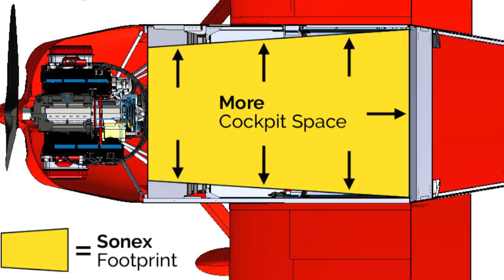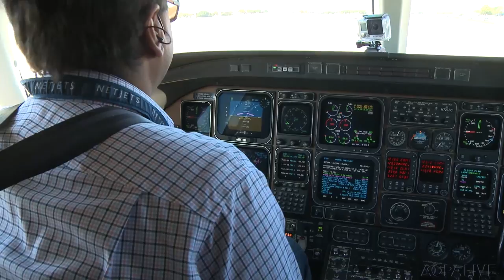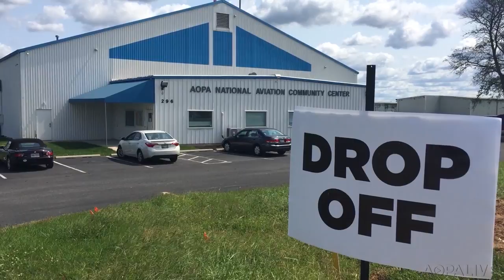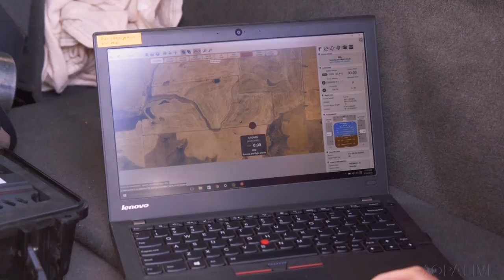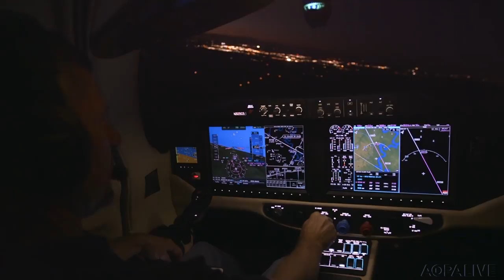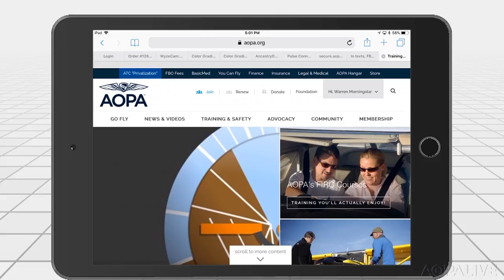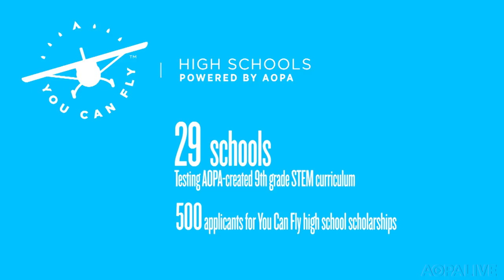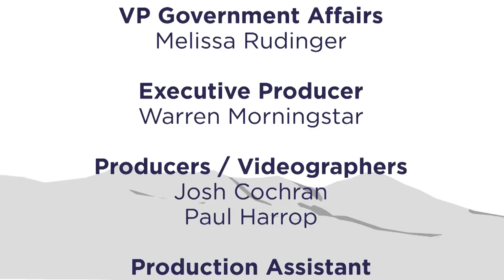AOPA Live Director's Cut 2017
A look back at the best of 2017. A Beech Starship, a B-29, a Waco on floats, and a unique drag race top 2017's aviation adventures.